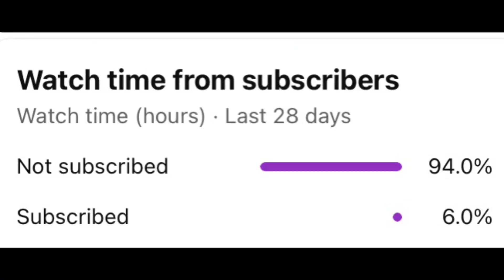JaylusYT being a god for 2:40